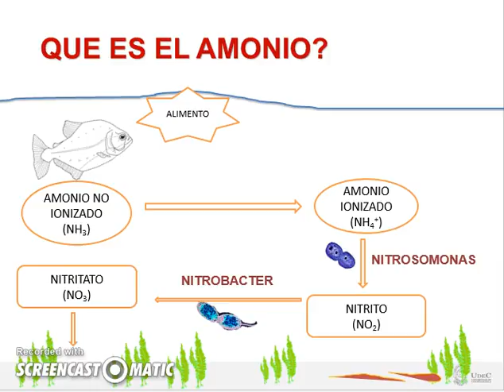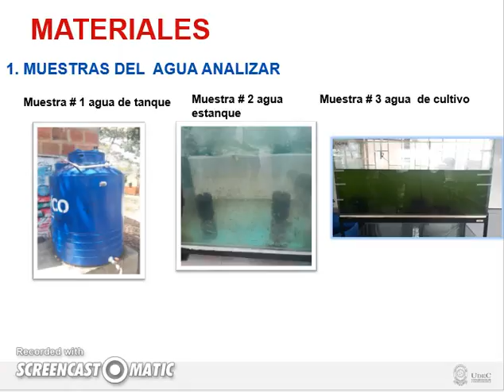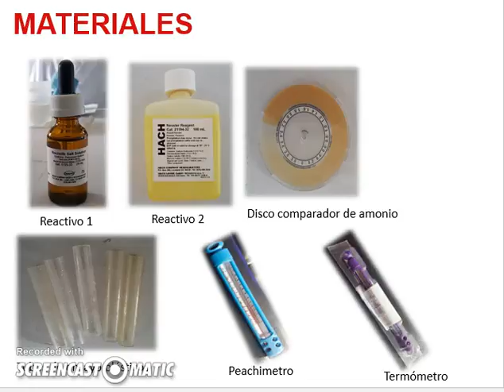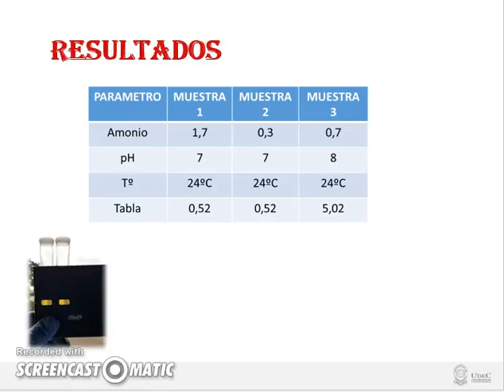Importancia del Amoníaco dionisado y no dionizado en la acuicultura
Nombre estudiantes / autores: Luis Betancourt Díaz – Fabio Anderson Castellanos – José Luis Bernal – Marcela Sandoval Bernal.
Profesor: de Roger Osvaldo Suárez Martínez
Tema del video: Importancia del Amoníaco dionizado y no dionizado en la acuicultura
Programa: Zootecnia
Facultad: Facultad de Ciencias agropecuarias
Sede: Fusagasugá
Video realizado por estudiantes en el taller de realización de videos educativos de la Oficina de Educación Virtual y a Distancia.